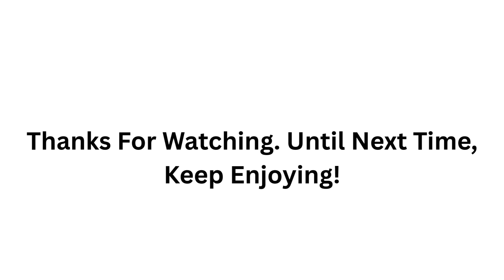Mini Minds Club | Tara and the Magical Weather Machine 🌈 | Learn Weather for Kids (Ages 3–5)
Join Tara on a fun-filled adventure as she discovers a magical weather machine in her backyard! Each colorful button brings a new weather friend—Sunny, Raindrop, Cloudy, Windy, and Snowflake—who teach her all about different types of weather, what to wear, and fun things to do!

👧 Perfect for preschoolers
🎨 Colorful characters and animation
🧠 Educational and fun
📚 Learn about:

Sunny days

Rainy weather

Cloudy skies

Windy fun

Snowy adventures